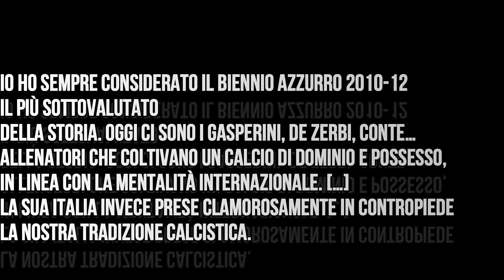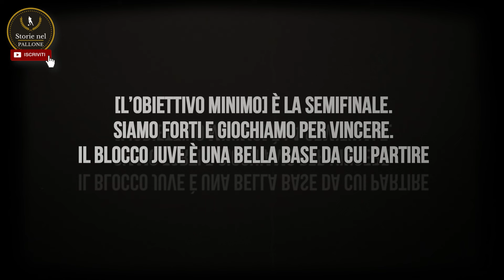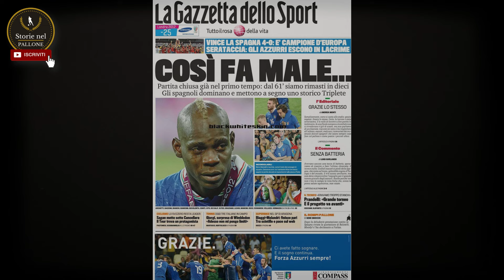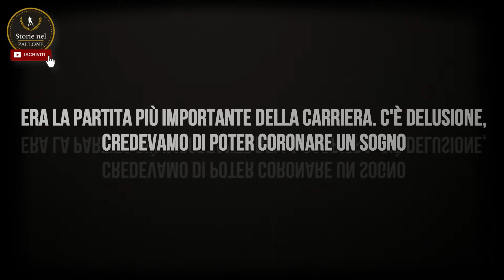L'EUROPEO DIMENTICATO dell'ITALIA di PRANDELLI nel 2012 》SUL TETTO DEL MONDO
📤 CONDIVIDI 📤
📌 COMMENTA 📌

“Io ho sempre considerato il biennio azzurro 2010-12 il più sottovalutato della storia. Oggi ci sono i Gasperini, De Zerbi, Conte… allenatori che coltivano un calcio di dominio e possesso, in linea con la mentalità internazionale. […] La sua Italia invece prese clamorosamente in contropiede la nostra tradizione calcistica. Il quadrilatero rotante Marchisio, Pirlo, De Rossi, Montolivo, che si scambiavano di continuo posizione e miravano al dominio del gioco, era assolutamente rivoluzionario per le nostre abitudini. […] Quell’Italia era in anticipo di 10 anni.”
Così il giornalista Luigi Garlando si è espresso qualche anno fa in un articolo di Sportweek riferendosi direttamente a Cesare Prandelli, CT della Nazionale a EURO2012.